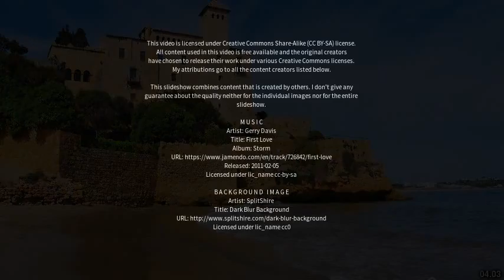Best places to visit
Best places to visit - El Vendrell (Spain) Best places to visit - Slideshows from all over the world - City trips, nature pictures, etc.